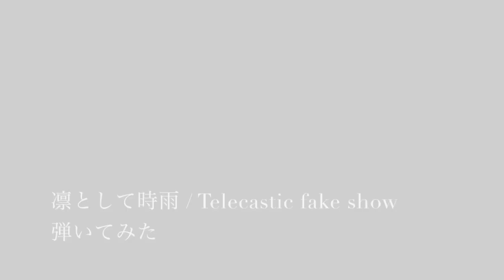凛として時雨 / Telecastic fake show (Half pitch up ver.) 弾いてみた